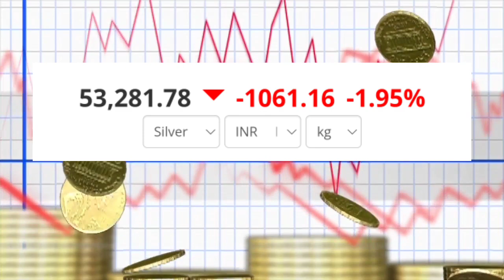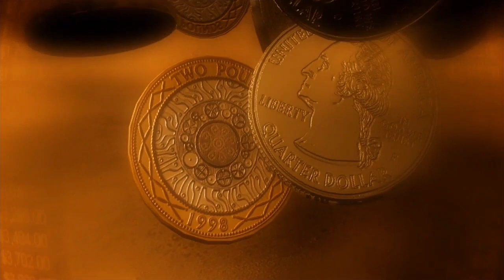தங்கம் விலை | Gold rate today in Tamil | Today Gold rate in Chennai | Gold price Today | K2 Pedia